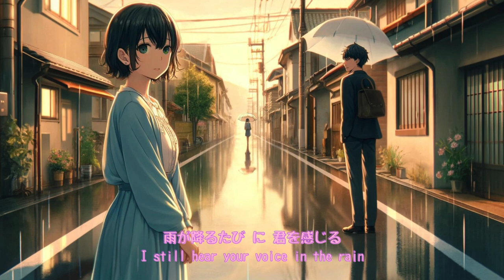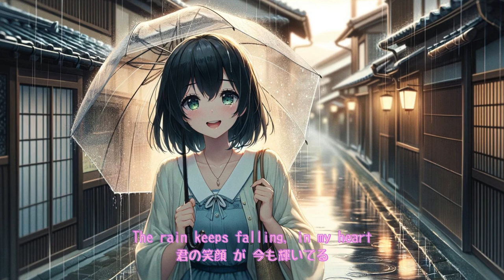【AI-Musicクリエーターソング】雨の記憶 - 梅雨を彩る青春のメロディ 憂鬱な季節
梅雨入りの季節、鬱陶しい雨を楽しむために作った新曲「雨の記憶」をお届けします。君と過ごした雨の日々を思い出しながら、心に響くメロディを感じてください。この曲は、雨が降るたびに青春の思い出がよみがえり、小さな幸せを見つけることができるような楽曲です。ぜひ、雨の日のお供に聴いてみてください。

【歌詞】
雨の記憶が　今も胸に残っている
君と過ごした日々を　思い出すたびに涙が
雨の音が　心に響く
I can't forget those rainy days

雨に濡れた街並み　君と歩いたあの道
心の中に刻まれた　忘れられない思い出
The rain keeps falling, in my heart
君の笑顔が　今も輝いてる

雨の中で見つけた　小さな幸せ
君と分け合った時間が　何よりも大切で
雨が降るたびに　君を感じる
I still hear your voice in the rain

君と過ごした季節は　今も色褪せない
雨の音に包まれて　君を感じてる
Every drop of rain, reminds me of you
心の中で生き続ける

雨の夜に浮かぶ　君の影
遠い日の記憶が　よみがえるたびに
涙がこぼれて　君を想う
I can't escape these rainy memories

君と過ごした日々を　胸に抱いて生きる
雨の音に耳を傾けて　君を感じる